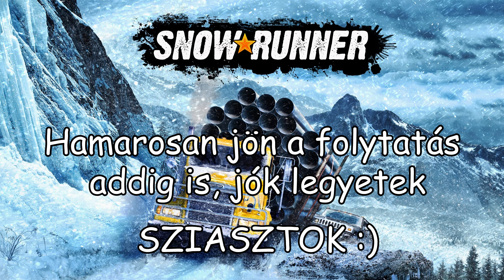Fan Montázs - 8.Rész (SnowRunner /Megőrült a játék..) - Stark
» A montázst BoticselLo készítette!